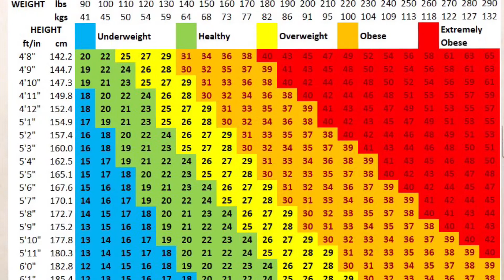वजन वाढवायचे 'हेल्दी उपाय'..!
For Homeopathy Consultation with Dr. Diksha Rane Over Phone | डॉ. दीक्षा राणे यांच्याकडून फोनवर होमिओपॅथी उपचार घेण्यासाठी | डॉ.

Important Note: Calling facility on this number is not available. Use only for appointment related queries.

महत्त्वाची माहिती: या नंबरवर कॉलिंग सुविधा उपलब्ध नाही.  फक्त अपॉईंटमेंट संबंधित प्रश्नांसाठी वापरा.

महत्वपूर्ण सूचना: इस नंबर पर कॉल की सुविधा उपलब्ध नहीं है. केवल अपॉइंटमेंट से संबंधित प्रश्नों के लिए उपयोग करें.

Consultation Charges : Rs. 300/-

Note: This video contains the basic knowledge about diseases and it's Homeopathic treatment to keep healthy.